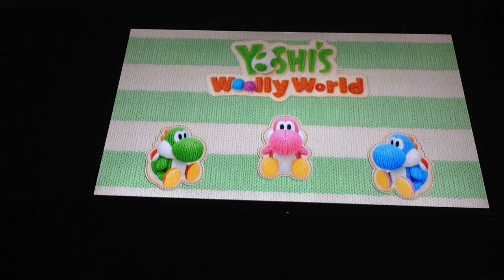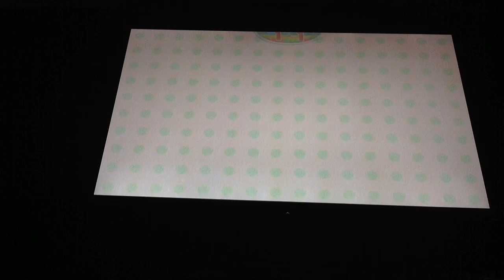First Impressions: Yoshi's Woolly World w/ Yarn Yoshi Amiibo!!!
Guess what I got for Christmas!